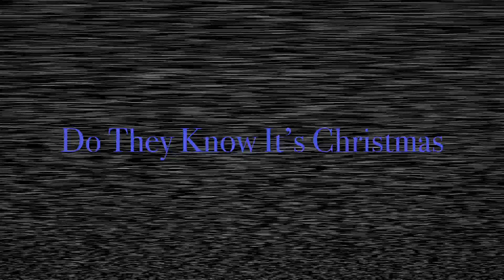Do They Know It's Christmas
Done by request and not an easy request at that. I apologize for being tardy. I had a great track to work with but as luck would have it, there were absolutely no backing vocal tracks whatsoever. So, I did my best to make one man sound like a choir and it was fun revisiting the original Band-Aid tune from Geldof and Co. 1984. This was a huge thing at the time, nobody had ever pulled off putting together this many high market (massive ego) musical acts together as one power group. If you were a just a kid, or an adolescent, etc back at that time, you'll remember this being played around the clock when it debuted on MTV back when MTV mattered and actually played music videos. Anyway, hope whoever gives it a listen enjoys it and lets it take you back to a much better time in my opinion.